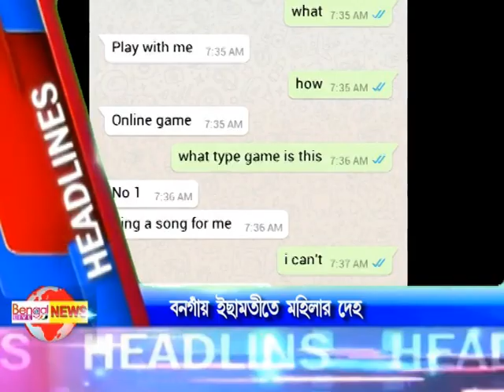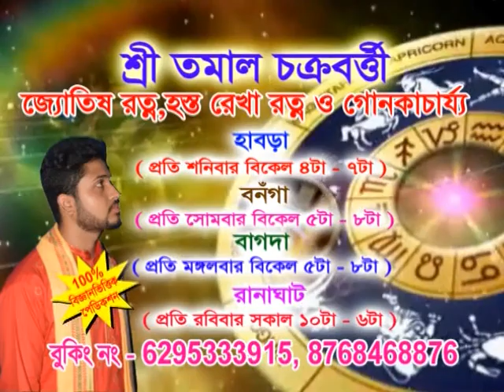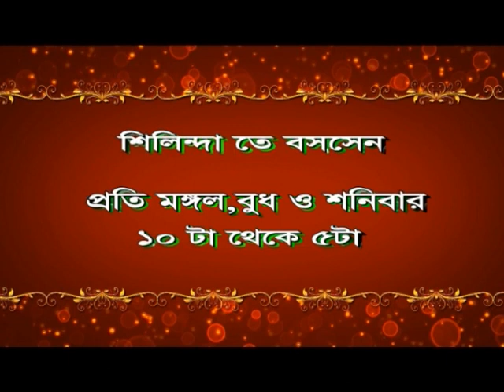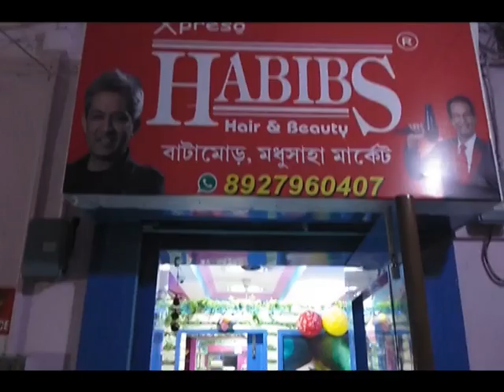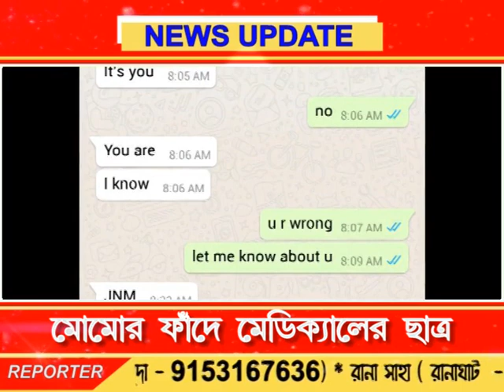Bengal LIVE NEWS 30.08.18